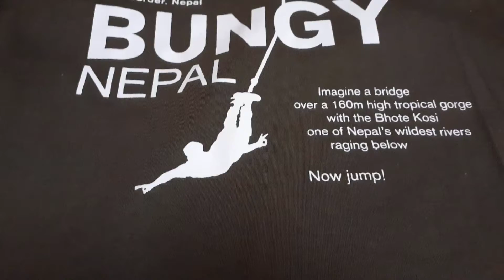BHOTEKOSHI BUNJI VLOG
I am by no means am not anything close to professional .so please ignore my shaky hands and impropery taken photoes and enjoy.

1.Jo-Cohen-Sex-Whales-Run-Away-Ft-Lusil-NCS-Release.mp3

2.10-Best-Free-Background-Music.mp3

# The gear used:
Real me 6 camera
Intro maker
Kine master edit